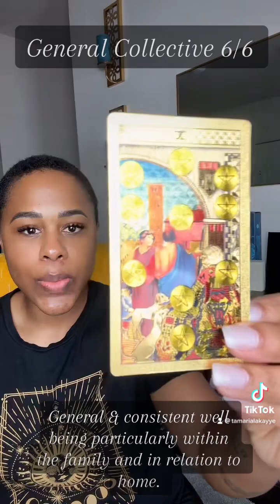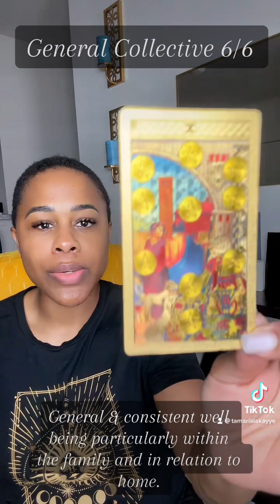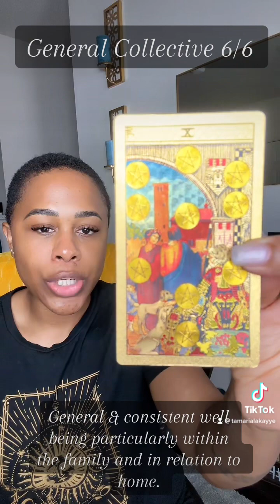March 25, 2023